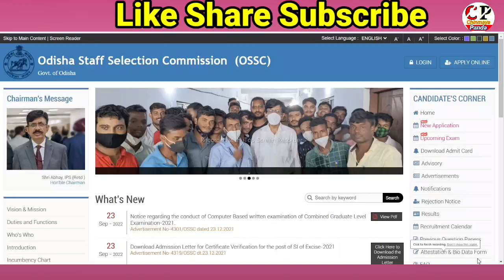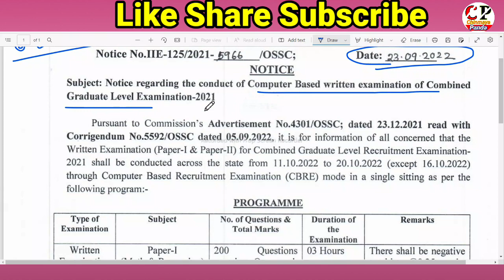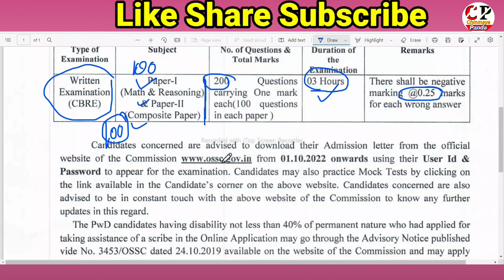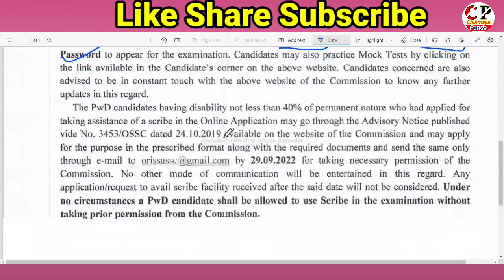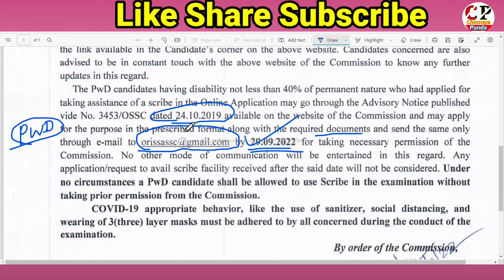OSSC CGL Exam Update|Exam Date and Admit Card|OSSC CGL 2021-22|OSSC Big Update|CGL Exam Pattern